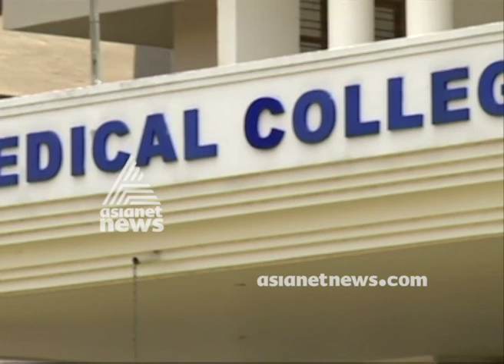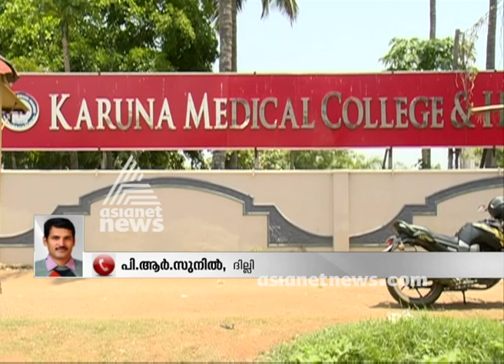SC stays Ordinance, orders expulsion of 180 students from Kannur-Karuna Medical College